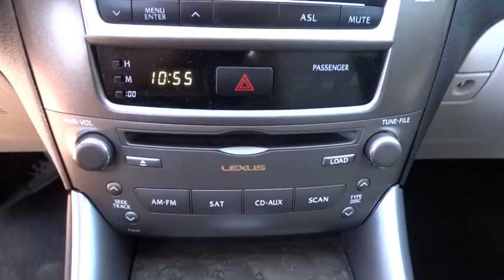2012 Lexus IS 250 Tulsa, Broken Arrow, Joplin, Bixby, Owasso, OK P6941A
2012 Lexus IS 250

Matthews Ford
1101 Southwest Expressway Drive

Thank you for visiting another one of Matthews Ford's online listings! Please continue for more information on this 2012 Lexus IS 250 with 42,503 miles.CARFAX BuyBack Guarantee is reassurance that any major issues with this vehicle will show on CARFAX report. Matthews Ford presents this lightly used Carfax One-Owner 2012 Lexus IS 250 as just one example of our quality pre-owned offerings.Low, low mileage coupled with an exacting maintenance program make this vehicle a rare find. At Matthews Ford, we strive to provide pre-owned vehicles that don't have a pre-owned feel. This Lexus IS 250 allows you to enjoy a well-kept, spotless vehicle, as clean as it was when it left the factory.